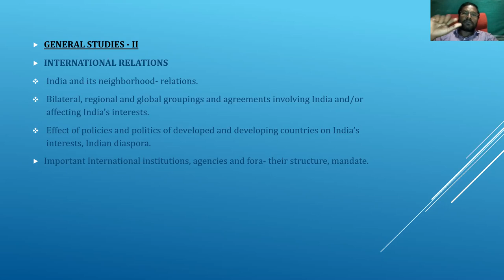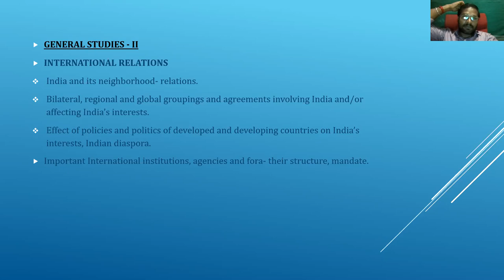international relations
DEAR ASFRIENDS,

1. Environment and ecology -Learn the "Nature" of environment
2. Geography -"Unearthing the Geography
3. General science-ULTRA SCIENCE
4. History ( available soon)
5. Polity ( available soon)
6. Indian economy ( available soon)
7. Current affairs ( available soon)

1. ONLINE UPSC MAINS OPTIONAL CLASS
1. GEOGRAPHY optional
2. TAMIL LITERATURE optional

2.INTEGRATED MAINS GUIDANCE PROGRAM (COVERS ALL 4 PAPERS)
3.INDIVIDUAL MODULES FOR
1. GS paper-1
2. GS paper-2
3. GS paper-3
4. GS paper-4 ethics
5. Essay writing
4.TEST SERIES
1. HIGHLY INTENSIVE TEST SERIES [HIT] for UPSC mains 2020
2. TAMIL LITERATURE OPTIONAL Test Series
3. LIKHAVAT-Daily answer writing program for 2021

5.FREE  PDF MATERIALS
• 50 essential MNEMONICS
• ECONOMY MADE EASY-Tax Myths Decoded
• 100 GENERAL SCIENCE Topic for exam
• 300 days self-study plan FOR 2021 ASFRIENDS